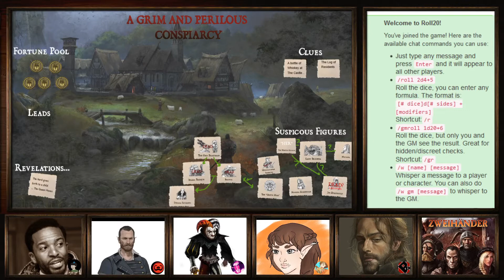Zweihänder (Week 14 - Part 1) Kick in the face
Zweihänder is a dark fantasy tabletop role-playing game that uses percentile dice to resolve choices players and Gamemasters make when playing. Combat in Zweihänder allows human-level creatures and characters to absorb only two or three hits without receiving an "Injury" that may instantly cripple, kill or permanently maim a character. There are no regeneration or resurrection powers in Zweihänder, and limited healing options are available to players. "Fate Points", which represent a character's fate or destiny, provide a limited number of opportunities to avoid crippling or killing results. "Fortune Points" allow a character to avoid some perilous situations.